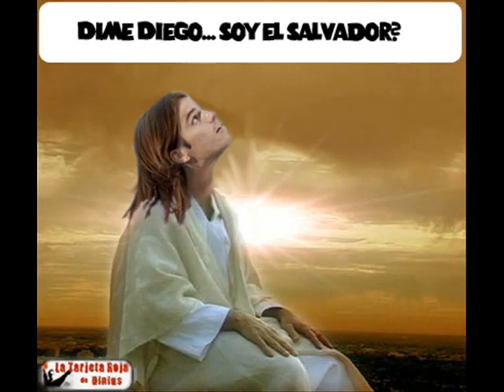fernando gago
WII q belloo! kncions: i live for the day- lindsay lohan i all night long- airbag